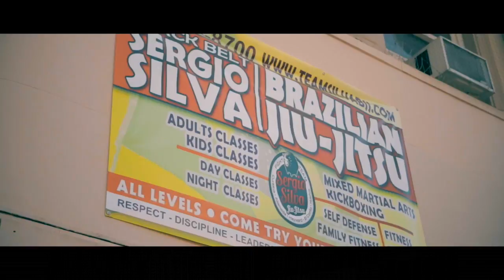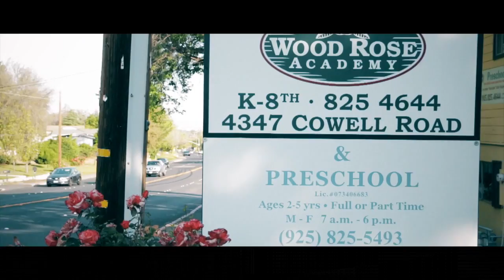A Martial Life: Episode #15 - Brazilian Jiu Jitsu - Crucifix Choke Technique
Professor Sergio Silva shows the crucifix choke at his school in Alameda, CA.  Don then attends Ed Support Services Breaking Barriers Summer Camp.  The Breaking Barriers camp is for children with special needs and is located in Concord California.

The Ultimate Black Belt he UBBT is a program designed for martial arts school owners; it asks them to step up as examples of enlightened living, to step up as high quality practitioners of the martial arts and martial arts philosophy, and to step up as citizen-teachers.

The UBBT's Curriculum - From Tom Callos

The "ultimate" test is one that challenges the person taking the test --in ways that are important, empowering,  significantly beneficial, and meaningful, to THEM. The ultimate test isn't, I think, a test of all the things someone is excellent at, things that aren't genuinely challenging, but is made up of things that are, perhaps, just beyond (or way beyond) the tester's comfort zone and current level of skill. Furthermore, the ultimate test for a 24 year old in his or her youthful prime, wouldn't necessarily be the ultimate test for the 50, 60, or 70 year old.

The concept of The Ultimate Black Belt Test that you, or anyone, can take home, right now, is that every black belt test could --and I think, should --be designed for the individual taking the test, so that it's not just about the physical skills developed and hardship someone has endured to reach a "black belt" level of skill, but is also a life-affirming and spiritually empowering milestone, on any and all levels we might haver the intelligence, creativity, and wherewithal to cultivate as teachers and guides.

About the UBBT
The Ultimate Black Belt Test is an advanced training program for high ranking martial arts instructors, designed by Tom Callos of

Savor, Mindful Eating, a book by Zen Master Thich Nhat Hanh and Harvard Professor, Dr. Lilian Cheung.
The Alabama Build-Vention 2016, the 12th annual charity house build and renovation project to benefit HERO Housing in Greensboro, Alabama.

If you are an instructor and want more information on working with children with developmental disabilities, please go to: